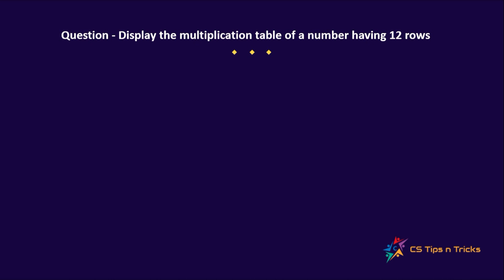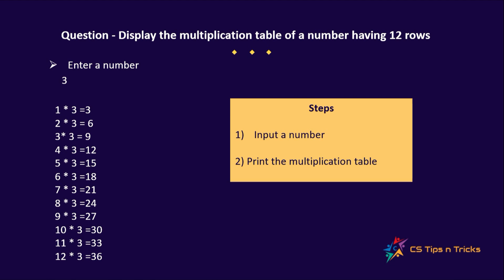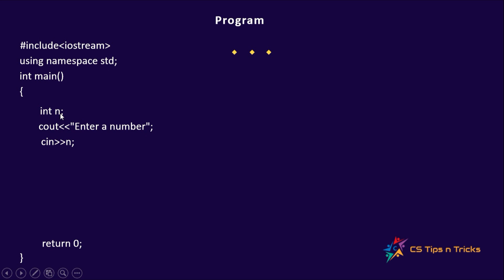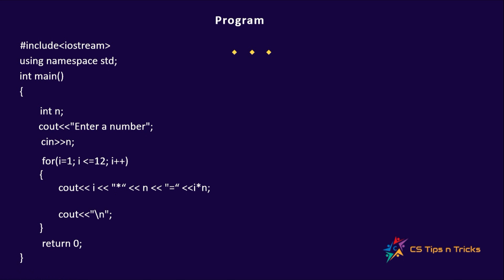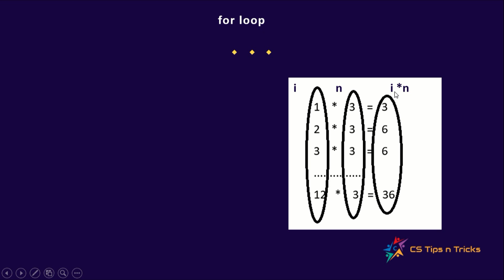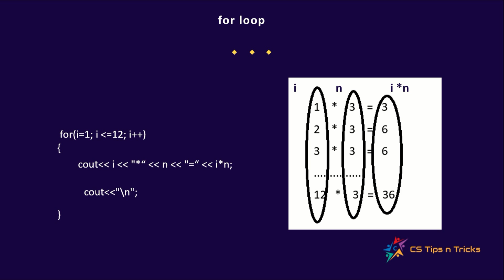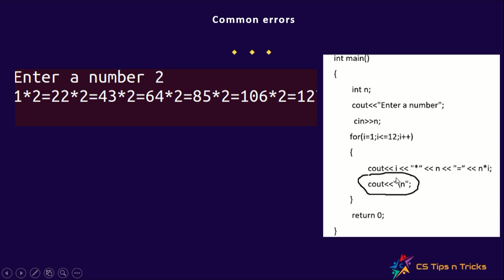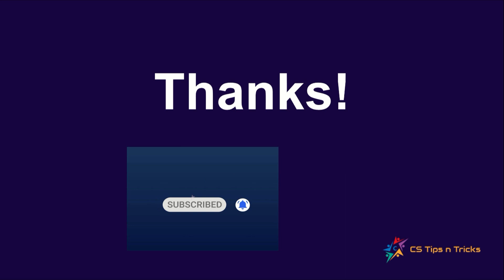Multiplication Table Program in C++- Plus Two Practical - C++ Series Part 2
This video discusses the Multiplication Table program. In this, a technique for easy to memorize the output statements is explained. The common mistakes that will happen to the students during the runtime of this program are explained. Hope this is very helpful for plus-two CS/CA students.